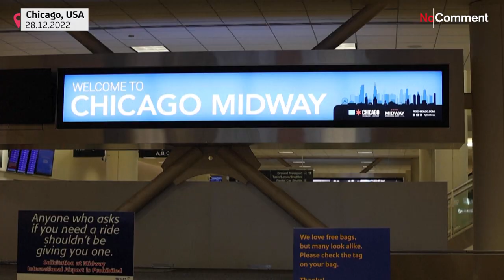شاهد: مدينة بوفالو بولاية نيويورك ترزح تحت وطأة عاصفة ثلجية قاتلة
واصل فرق إصلاح المرافق عملها في المناطق التي غطاها الثلج حول مدينة بوفالو الواقعة على مشارف بحيرة إيري قرب الحدود الكندية، والتي تعدّ من بين أكثر المناطق تضررا جراء العاصفة.